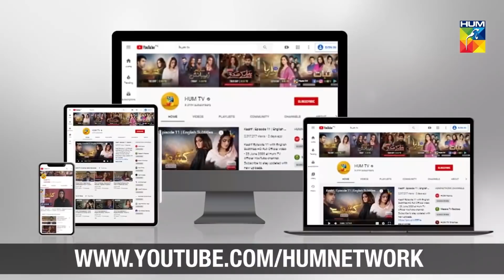Apko Nahi Pata Kia Tamasha Laga Hai Mohallay Mein | Kashf | Best Moment | HUM TV | Drama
Kashf | Apko Nahi Pata Kia Tamasha Laga Hai Mohallay Mein

Starring:
Hira Mani, Junaid Khan, Waseem Abbas, Munza Arif, Hajra Khan, Sameena Ahmed, Saleem Miraj, Saji Uddin, Lubna Aslam, Amir Qureshi, Sabeena Farooq, Tania Hussain, Maryam Noor Shiekh, Ayaz Khan, Shabbir Murad & Others.

Directed By:
Danish Nawaz

Written By:
Imran Nazeer